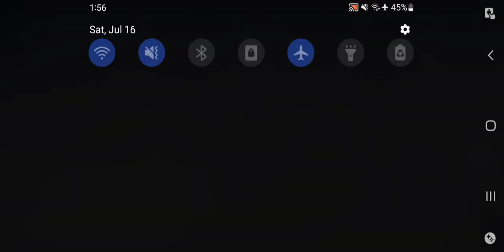Punishing Gray Raven - Unlocked Ayla....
Wow, Ayla is very, very beautiful not gonna lie...